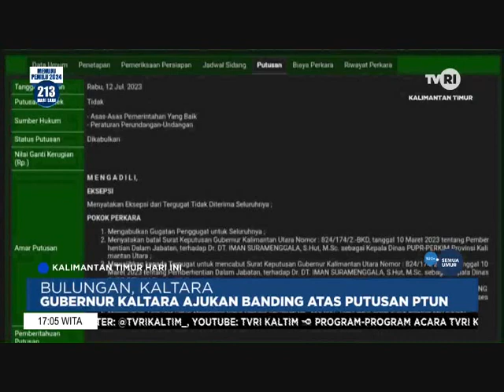KTHI TVRI KALTIM Sabtu 15 Juli 2023 Aisy Gunadi